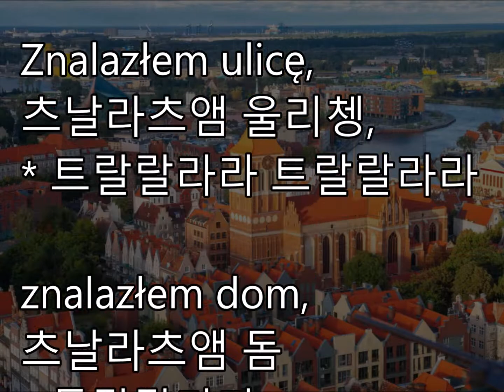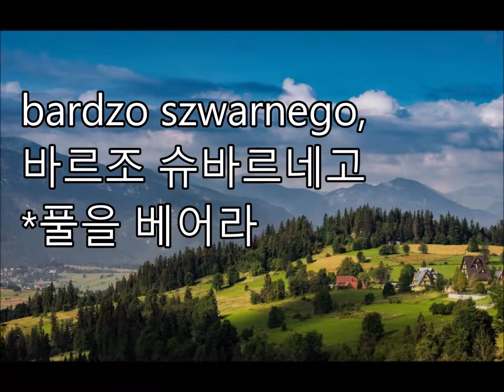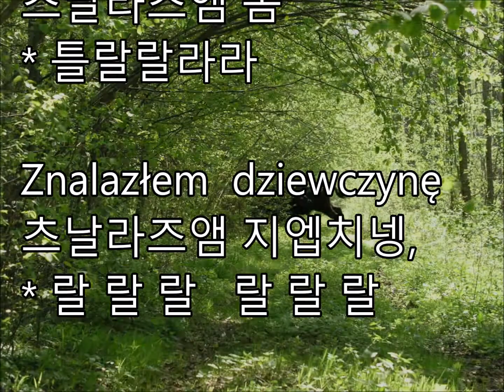Szła dzieweczka (슈바지에베츄카) [폴란드 민요] (싱어롱 반주) (Key ; G)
원곡 제목 ; Szła dzieweczka (슈바지에베츄카)  - 사냥꾼의 노래

번안곡 제곡 ; 아가씨들아